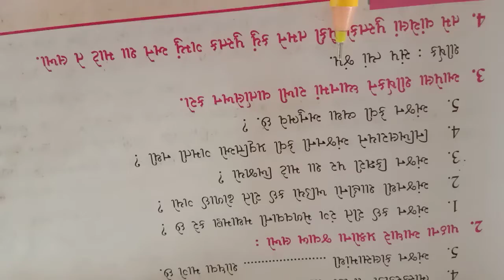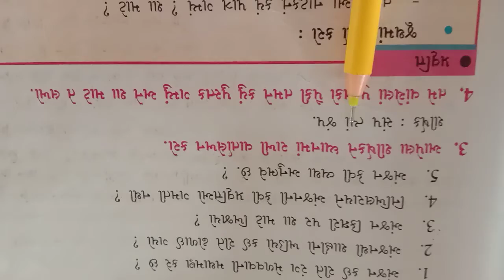14 સાકરનો શોધનાર ભાગ 19